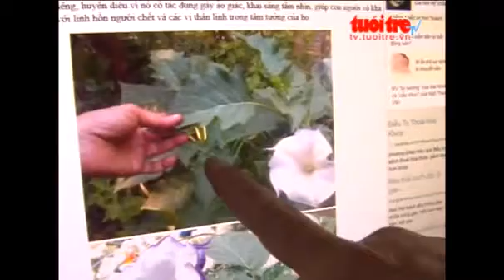6 Người Ngộ Độc Do Ăn Cà Độc Dược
Tin Tức Sự Kiện ☆═☞  6 Người Ngộ Độc Do Ăn Cà Độc Dược ☆═☞  6 Người Ngộ Độc Do Ăn Cà Độc Dược ☆═☞  6 Người Ngộ Độc Do Ăn Cà Độc Dược

(Nguồn: Tuổi Trẻ) Đến chiều ngày 21-72014, bà Đinh Thị Xiêm, 60 tuổi ở xã Sơn Long, huyện Sơn Tây, tỉnh Quảng Ngãi, là một trong 2 bệnh nhân nặng đang điều trị tại Khoa Nội - Bệnh viện Đa khoa tỉnh Quảng Ngãi do ăn cà độc dược đã qua cơn nguy...